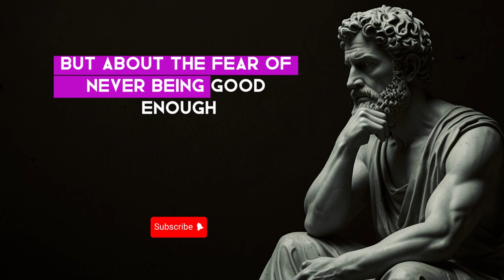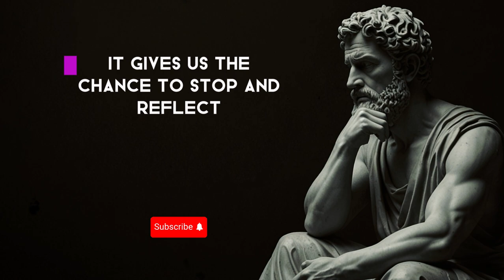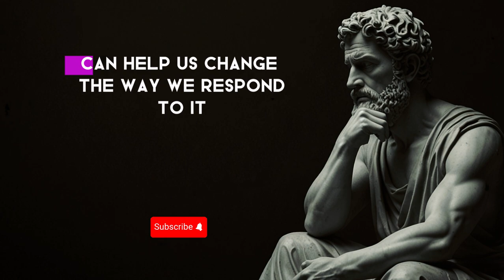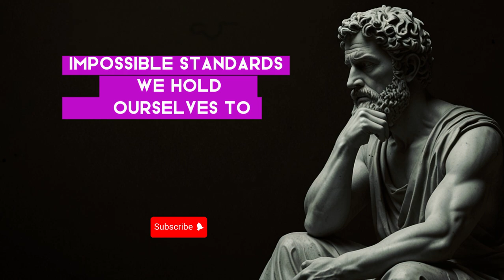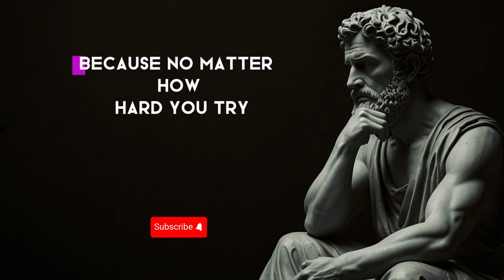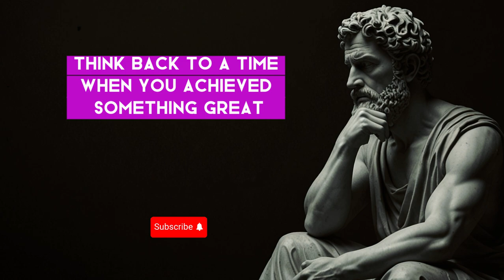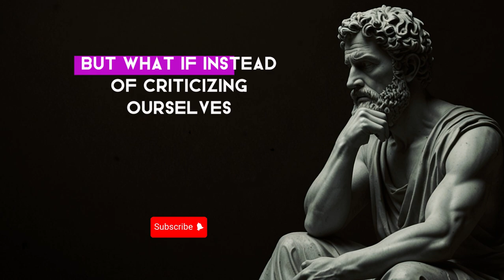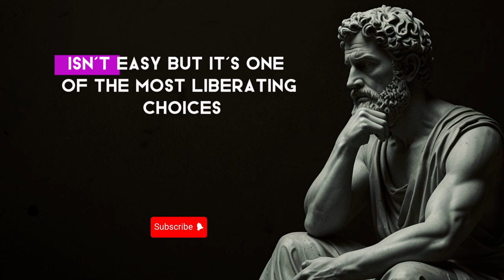How to Overcome PERFECTIONISM and Accept IMPERFECTIONS | Stoicism Philosophy